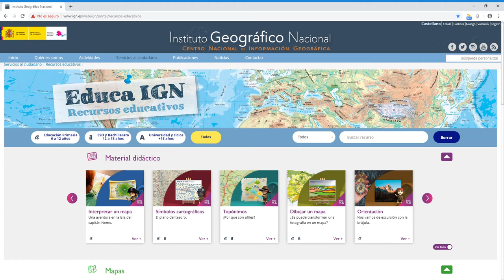Instituto Geográfico Nacional – Ayuda Educa IGN 10: Compra de mapas y materiales didácticos en papel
Accediendo al enlace Mapas en Papel que se dispone en la parte inferior izquierda de la web, se accede a la Tienda Virtual del CNIG , donde se pueden adquirir mapas en papel en diferentes formatos y también puzles magnéticos o puzles clásicos de mapas antiguos de la Cartoteca del IGN .
Los centros educativos disponen de un descuento del 25%, para lo cual los pedidos se deben realizar a través de la dirección de correo , justificándolo convenientemente.